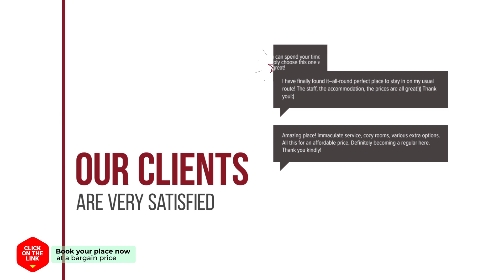Reubang Guesthouse hotel review | Hotels in Seogwipo | Korean Hotels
Reubang Guesthouse hotel video review. Hotels in Seogwipo, asian 3 stars hotels.